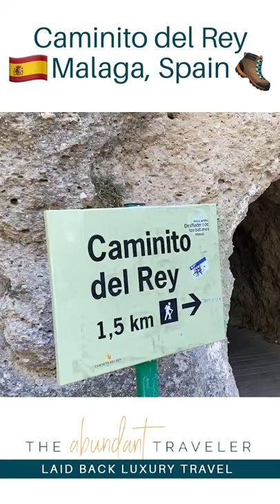What to Expect for Your Trip to Caminito del Rey | Travel Guide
Kim the Abundant Traveler discusses what to expect for your trip to Caminito del Rey, Spain and everything you need to know before you go.

Today I’m covering the top tips for your trip to Caminito del Rey in Malaga, Spain. From how to get to Caminito del Rey, where to get tickets, what to bring to Caminito del Rey, and exactly what you can expect from your visit, I’ve got you covered with all the travel tips to make your first trip to Caminito del Rey your best!

The Caminito del Rey walkway was originally constructed in the early 1900s and was initially built for the maintenance workers to reach the hydroelectric power plants. It is the most well-known hiking route in Spain.

MY FAVORITE TRAVEL CHANNELS:
Vagabrothers
HeyNadine
The Blonde Abroad

If you enjoyed this video on Caminito del Rey in Malaga, Spain video, be sure to subscribe to the channel for more travel videos, like this video and visit my website below. If you’d like to share your own travel experiences or have a question, leave them down in the comments section, and I will do my best to answer you.

Note: This video is not sponsored and all my reviews and opinions are based on my own experience with the products which may not be the same for everyone. If you choose to use them, thank you for your support :)